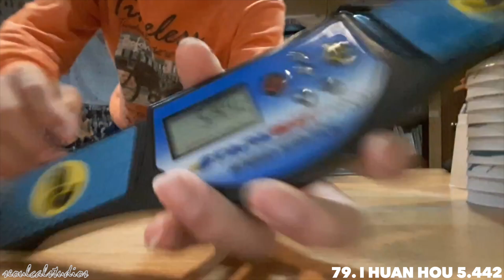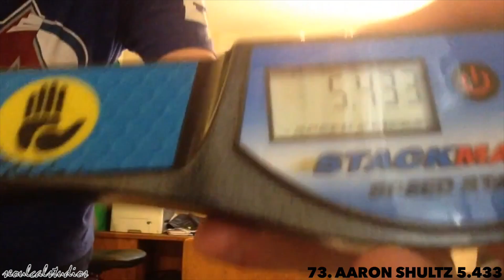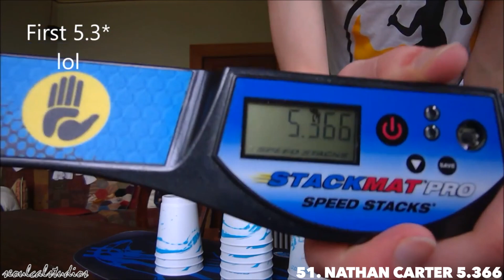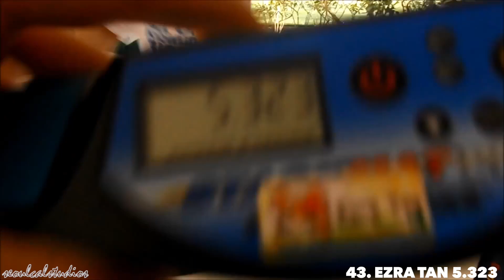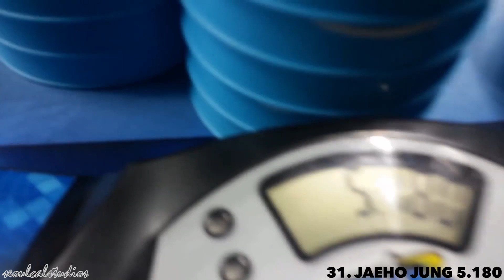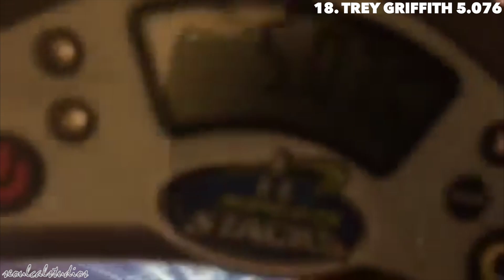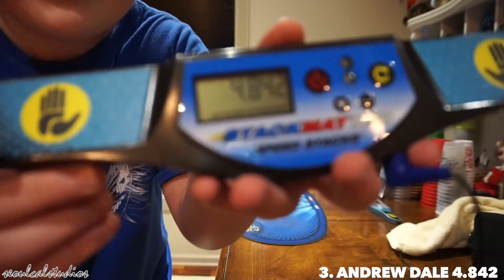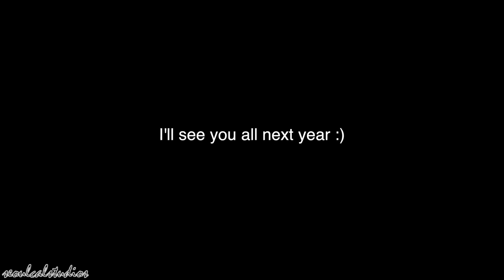Sport Stacking: Top 100 cycles of 2016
So yeah, this is something that took so long, but short at the same time :p

I do intend on working on the fotw and the fastest stackers around the world coming up and even though I have 10 exact days to work on everything, it's going to be hard ._. I might have to delay them to during the spring or so idek. You'll understand.

To add it up, I'm going to be working non stop working on them!

How long it took: 2 days